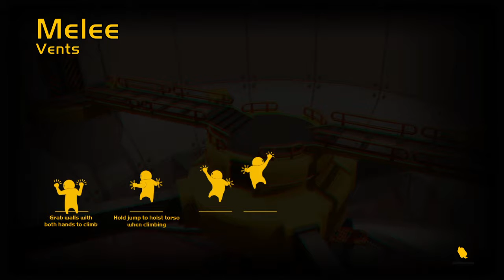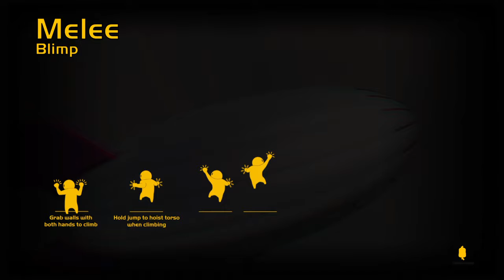Gang Beast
Gang Beasts